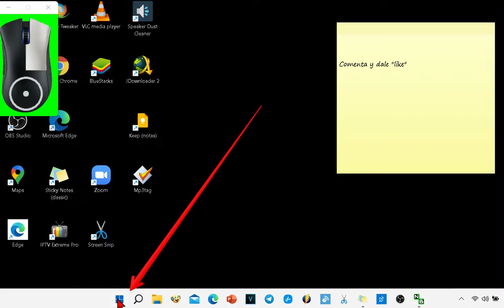WIndows11: Ver las aplicaciones que más batería consumen.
Vídeos enseño cómo ver las aplicaciones y programas que más batería consumen en el sistema operativo de Microsoft Windows 11
Cuáles son las aplicaciones que más batería consumen,
Los programas que se 'comen' la batería,
Cómo Saber que Aplicaciones usan y Consumen más Batería,
¿Qué aplicaciones están afectando a la vida de la batería?,
Como ver las aplicaciones y programas que más batería consumen en Windows,